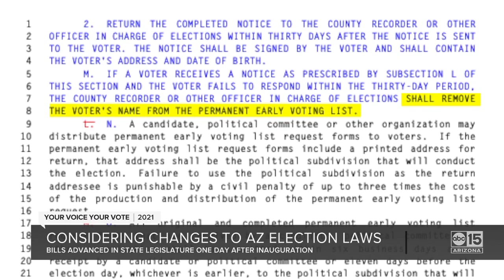1/21/21 - Considering Changes to AZ Election Laws